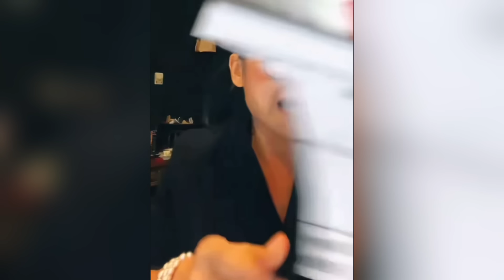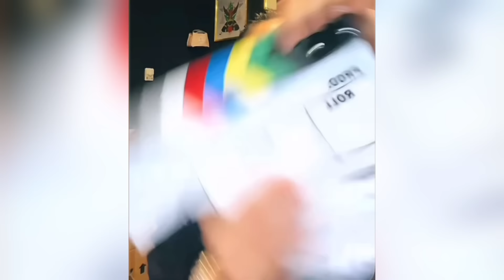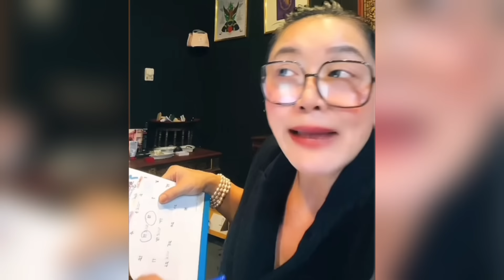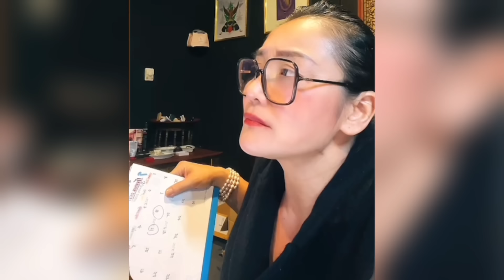นายกรัฐมนตรีจะอยู่ถึง 3 ปีครึ่งไหม?